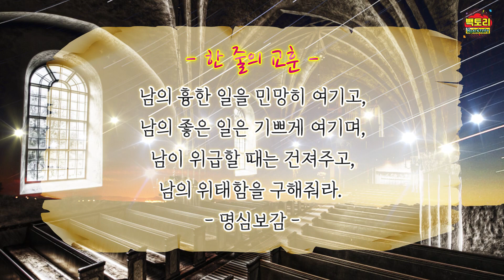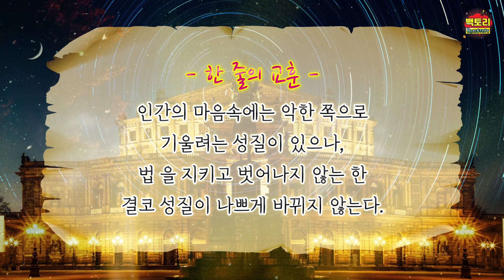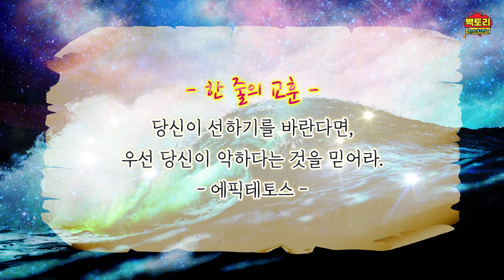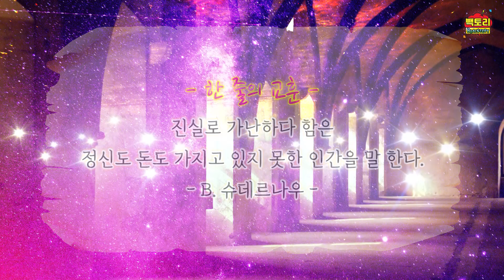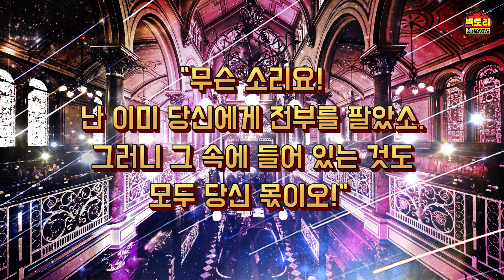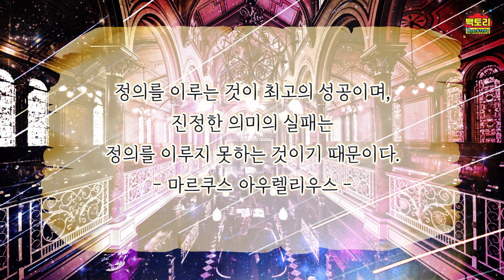[책 읽어주는 빽토리] 탈무드 이야기_Ep.9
안녕하세요~ 뻬-엑토리예요^^

탈무드 읽어주는 빽토리
에피소드 9부  입니다^^
지혜와 교훈을 주는 탈무드로
잠시나마 힐링되었다면
좋아요! 알람! 구독!
부탁드려요~~ :D

1. 불청객
2. 붕대
3. 선과 악
4. 시간이 더 걸린 이유
5. 알렉산드로스의 정의

타입캐스트